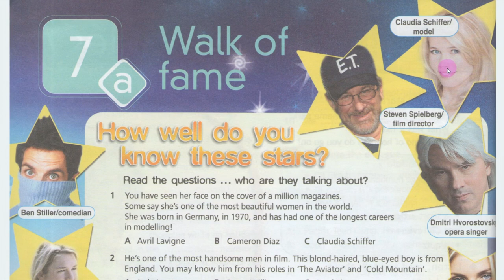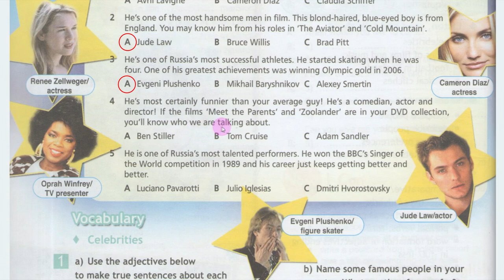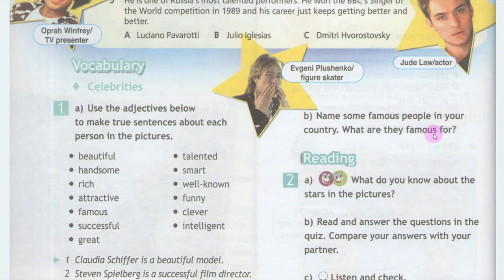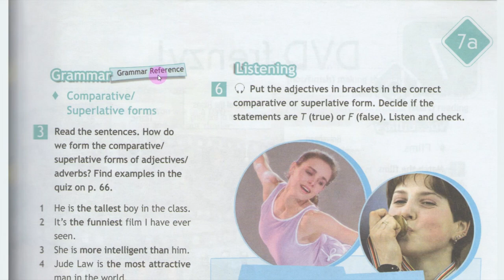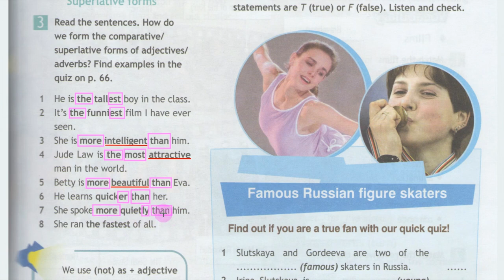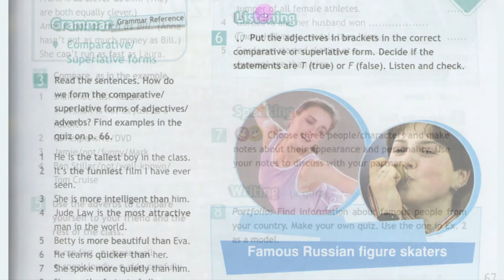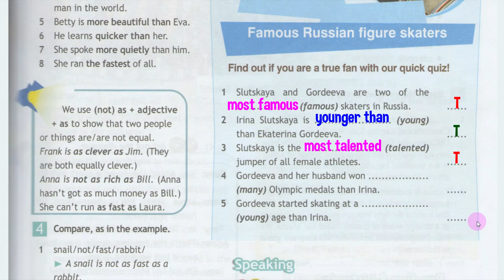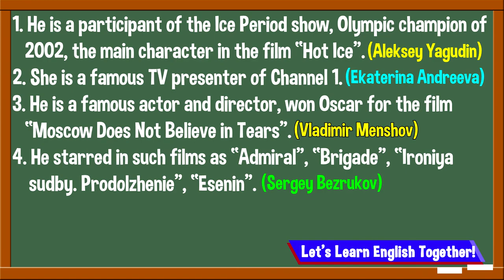Spotlight 7 Модуль 7A. Walk of Fame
Видео на базе учебника Spotlight для 7 класса по модулю 7A Walk of Fame.
В видео дается обзор главы 7А, рассматривается новая лексика, вводимая модулем 7 In the spotlight и дается разбор упражнений.

Обзор подготовлен по материалам учебника Spotlight 7 2007 года под авторством Ваулиной Ю.Е., Дули Д., Подоляко О.Е., Эванс В.

Содержание:
00:00 – Приветствие
00:31 – Упражнение 2
03:27 – Упражнение 1
08:04 – Упражнение 3
11:01 – Сравнительный оборот as/as
11:56 – Упражнение 4
12:44 – Упражнение 5
13:43 – Упражнение 6
16:12 – Упражнение 7
17:09 – Упражнение 8